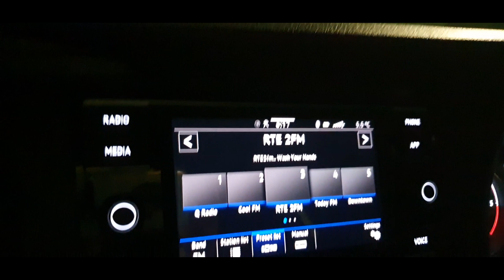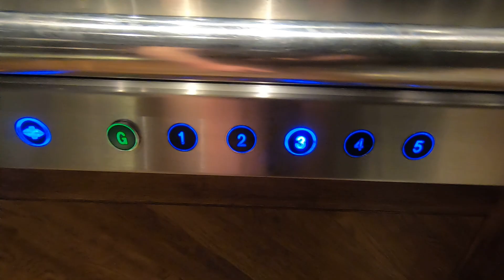VLOG 10 - Accident Investigation, Business development and back out to sea !!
Editing by Group Media

Welcome back to another Vlog and day in the life of a Business owner & CEO.

This week Stephen (stephensmythtctsgroup) and Team from our Vehicle Examination, Compliance & Training Division are out and about again providing specialist services to clients. This week is all about Fatal Accident Investigation when we are deployed again to examine the vehicles involved.
The question now is always 'Is your vehicle in a roadworthy condition??'
As Stephen is back in GB he visits our staff based in Telford and conducts a number on unannounced audit visits were he assesses the standard of the auditor.

This leads on to exciting times for the group as we build our network of Authorised Agents and Associates.

Running, growing and building a business is hard work but the only thing you can do is keep going.

At TCTS Group Ltd we are the leaders in Transport Compliance, Tachograph Analysis, Training, Investigations, Fleet Safety Inspections and Vehicle Examination.

Follow our Founder, CEO Stephen Smyth, Transport Consultations, Forensic Vehicle Examiners, Inspectors and Assessors as they provide Protection - Support and Training.